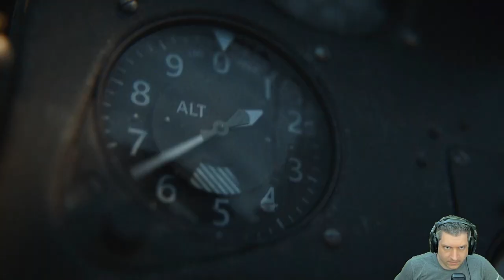MODO CAMPANHA DO VANGUARD ESTÁ INCRÍVEL! #06 | COD VANGUARD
Vídeo com o Ogro trazendo  a sexta parte da campanha do novo CoD Vanguard que saiu oficialmente no dia 05 de Novembro!
A campanha está simplesmente INCRÍVEL!!!

00:00 AORUS
00:07 USA vs Japão Segunda Guerra
22:31 Encerramento